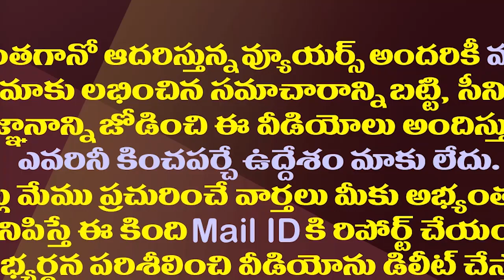లోకేష్ పాదయాత్రతో చంద్రబాబుకు కొత్త టెన్షన్| Lokesh Padayatra Creates New Tension For Chandrababu